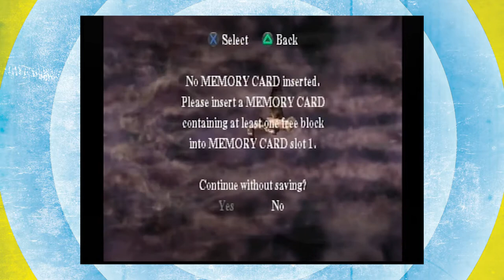Harry Potter: Sorcerer's Stone PART 1 - Ron's Noises - BOOOM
On the fifth day of Christmas, the BOOM guys gave to thee...  the weird grunting noises of Ron Weasley.